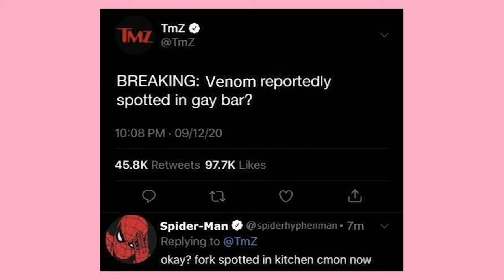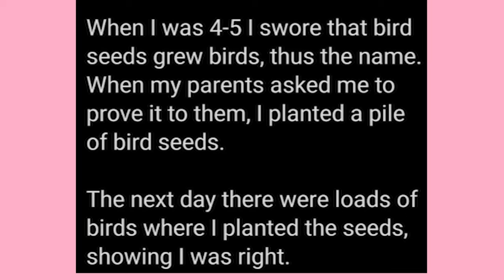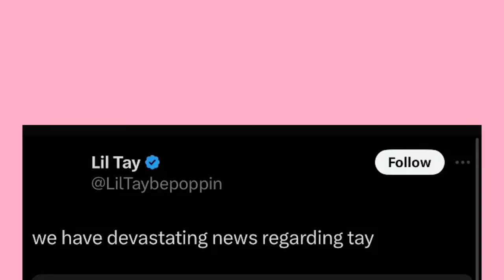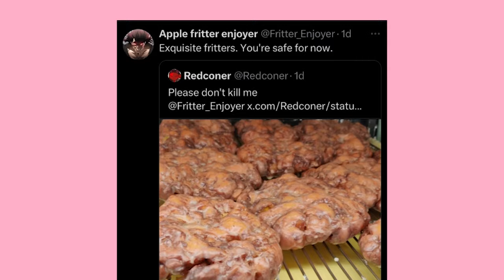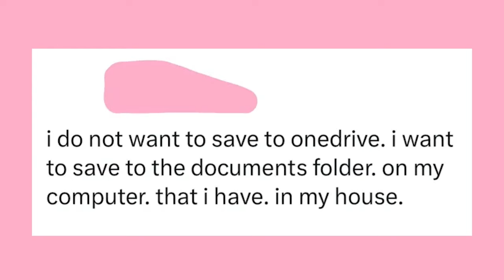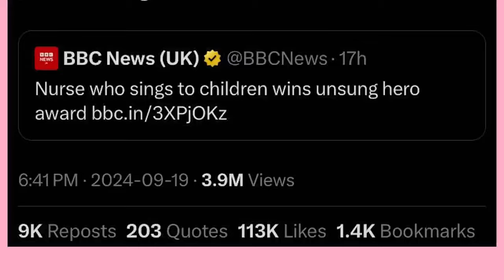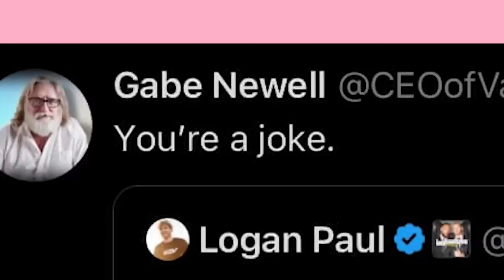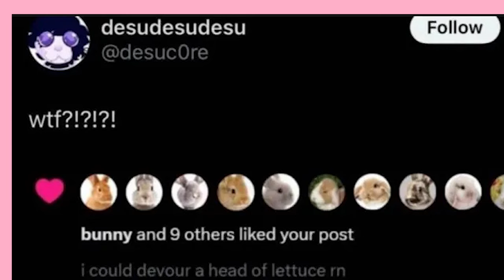High Quality Xit Posts Numbah 2 | Binge Compilation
Go Support My Wife